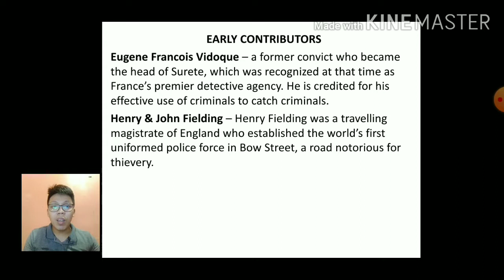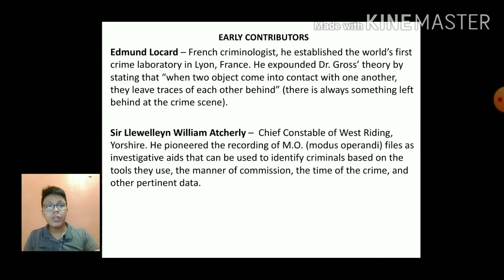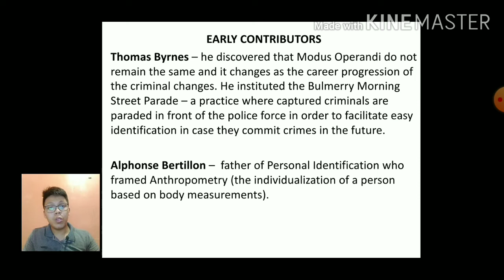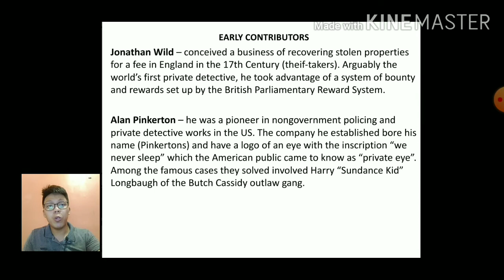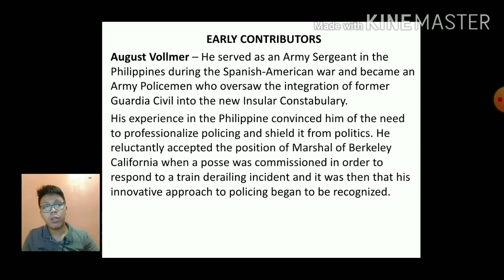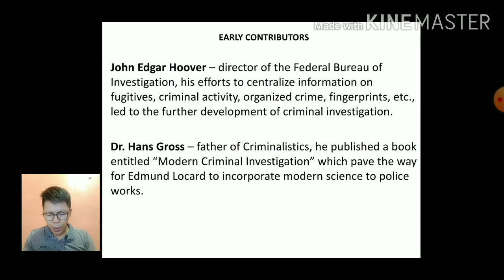Early Contributors of Criminal Investigation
The principles and theories as well as the practices used by the Early Personalities were important and have the huge impact to Criminal Investigation practices nowadays since most of their good practices were still used in the modern reactive and proactive policing. In this video we will know and understand the connection between their contributions and our modern approach in Criminal Investigation.